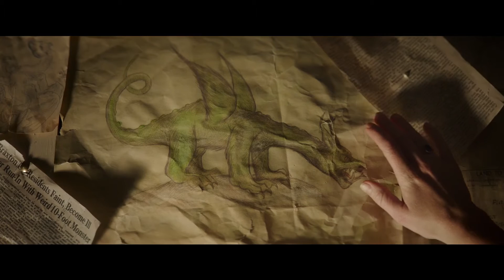O ΠΙΤ ΚΑΙ Ο ΔΡΑΚΟΣ ΤΟΥ (Pete's Dragon) Μεταγλωττισμένο trailer B